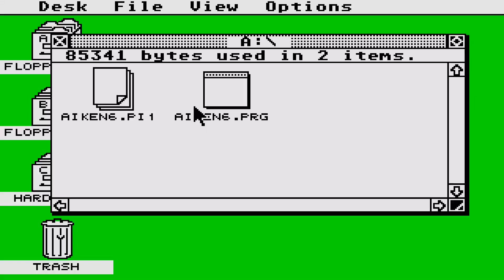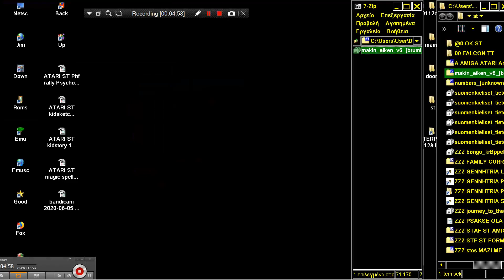ATARI ST makin aiken v6 brumleve dorothy msa